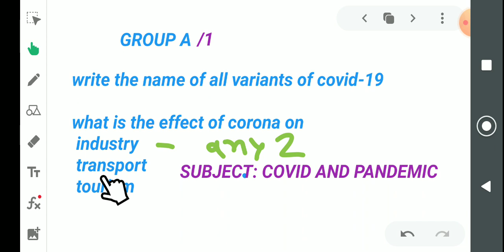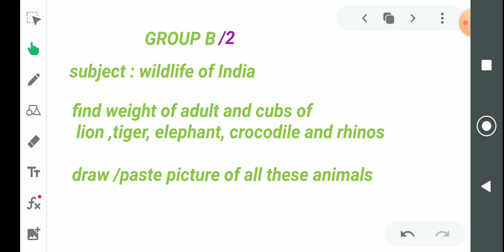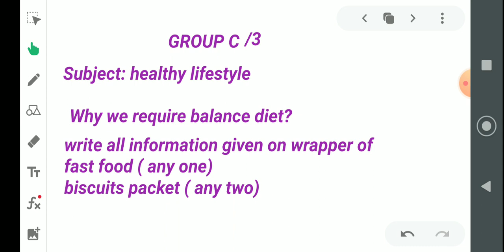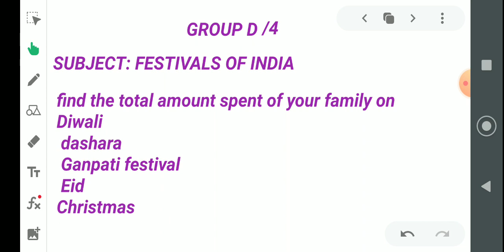class 5 math MDP task term 2